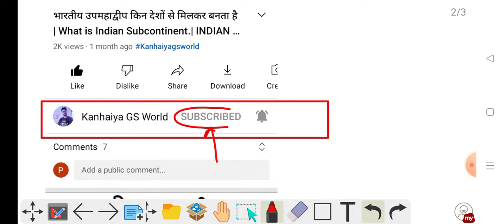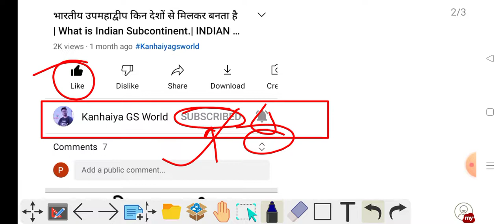SSC GD 22 Nov 2021 | SSC GD 22 Nov ka Paper | SSC GD Exam Analysis | SSC GD Exam Review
SSC GD 22 nov first shift questions | SSC GD 16 nov first shift | SSC GD में पूछे गए सभी प्रश्न | ssc gd 23 november ka paper

। टेलीग्राम join करने के लिए👇🏿